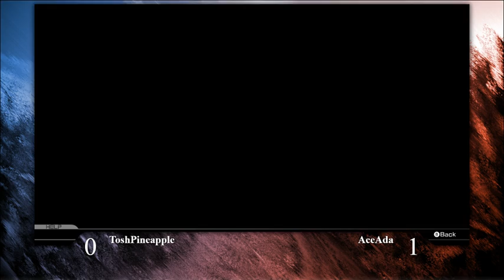ToshPineapple vs AceAda - Pokken at Alpha - 09-03-19